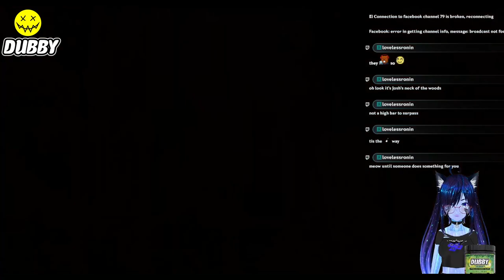Outside the Slums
Finally traveling outside the city slums.